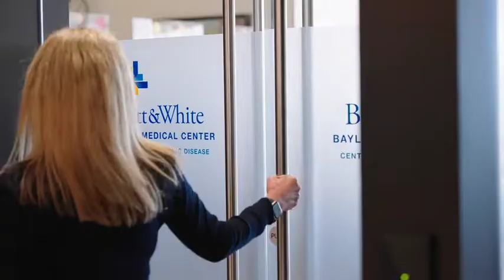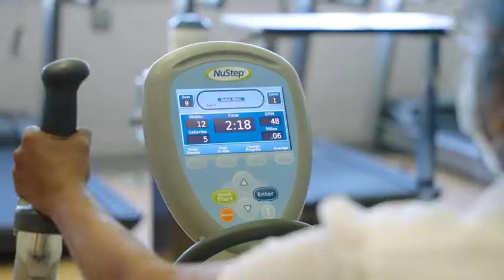Lung Transplant at Baylor University Medical Center: Expertise to Navigate Complex Lung Conditions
In recent years, lung transplants have expanded as an option for even more people with advanced lung diseases, including obstructive lung disease, pulmonary fibrosis and pulmonary hypertension. The team at Baylor University Medical Center has been a leader in lung disease treatment since performing the first lung transplant in Texas in 1990. Our team walks you through each step of this life-altering procedure, providing education and ongoing communication about your care.

With years of experience in transplant procedures, we have the expertise needed to navigate complex conditions, including those not treated at other centers. We’ve been awarded the Platinum Center of Excellence Designation from the Extracorporeal Life Support Organization—which places us among the top 25 programs in the world. We’re also involved in some of the largest multicenter trials in the country.

to learn more about how our team cares for you.